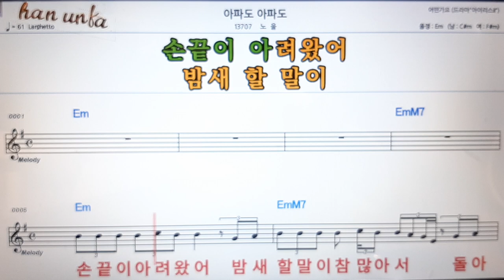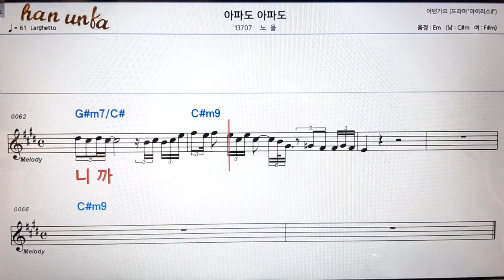아파도 아파도/노을👍노래 반주, 코드 악보,가라오케💋Karaoke*Sheet Music*Chord*MR